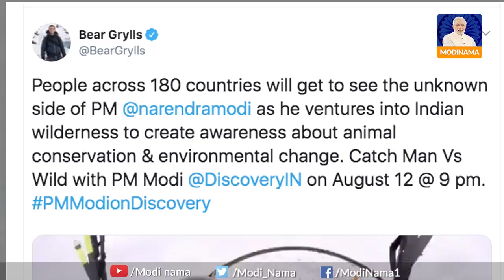Modi with Bear Grylls in Man vs Wild | डिस्कवरी पर ये कारनामा करने जा रहे डेयरिंग मोदी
Modi with Bear Grylls in Man vs Wild at Discovery Channel | डिस्कवरी पर ये कारनामा करने जा रहे डेयरिंग मोदी